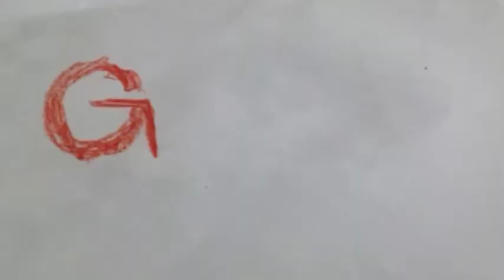Gwich'in K'yaa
This claymation video was made by the students in my class at the Cultural Enrichment Program in Anchorage, Alaska 2014.